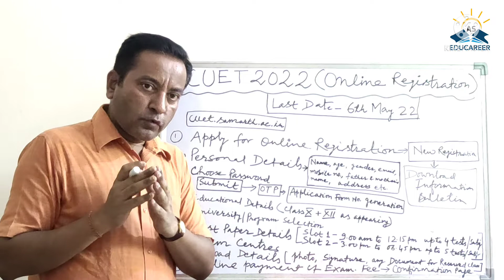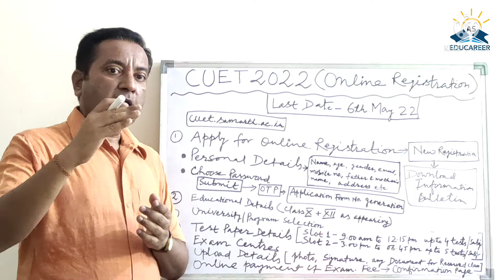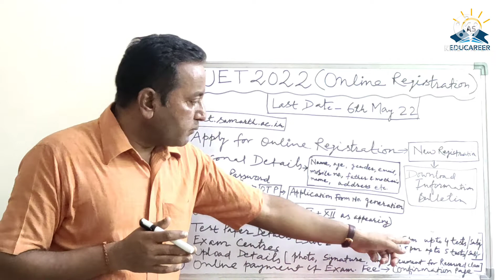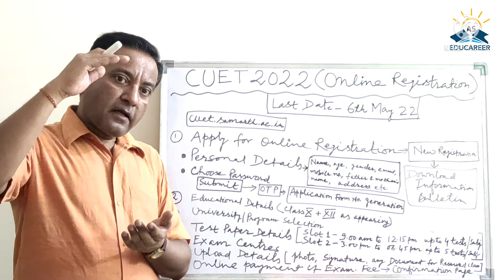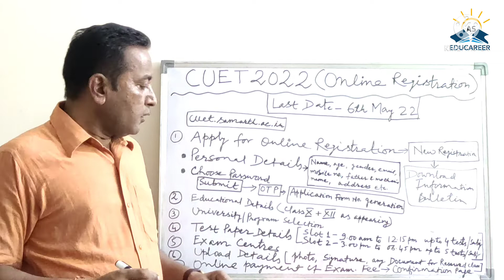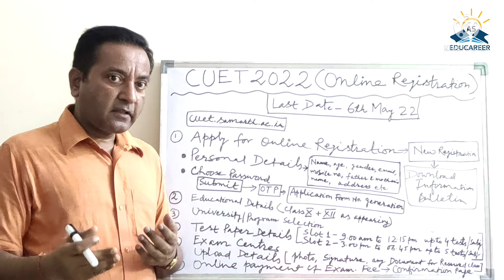CUET 2022 ONLINE REGISTRATION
This video covers:
1) How to apply for online registration
2) How to fill online application form
3) How to pay examination fee